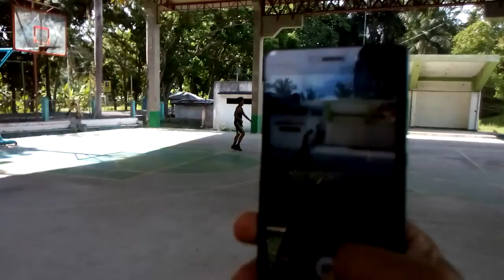27 May 2017